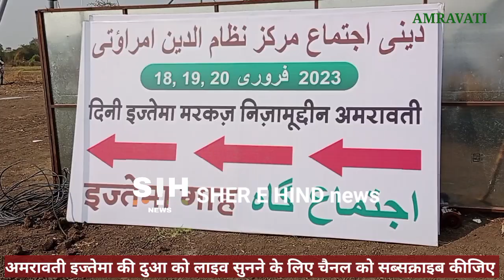amravati ijtema 18/19/20 FEBRUARY 2023 amravati ijtema update | अमरावती इज्तेमा की मुकम्मल जानकारी